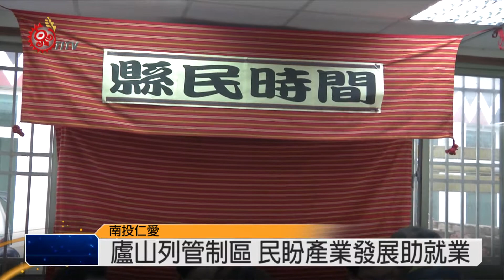南投縣長抵仁愛 民生問題陳情多 2015-02-07 TITV 原視新聞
「縣民時間」來到了仁愛鄉舉辦，地方民眾反應是相當的熱烈，不少族人及鄉民代表或村長，帶著許多問題向縣長林明溱反應，其中不乏交通基礎建設、農業灌溉或民生用水問題，甚至是產業經濟相關的，大家都希望縣長能協助解決。

另外，精英村長也陳情，過去的廬山溫泉提供當地部落族人許多就業機會，但現在因為對向山坡潛藏地滑的危險而被列為管制區，希望縣長能想出對策，在安全的前提下，盡可能讓廬山溫泉區的產業發展恢復生機。

幾個小時下來的縣民時間，大小陳情就有28件，不僅縣長親自面對民眾傾聽問題，縣府各單位也一併到齊在場回應民眾的訴求，縣長林明溱表示，民眾反映的問題，縣府彙整了解後，一定會盡全力來幫民眾解決。